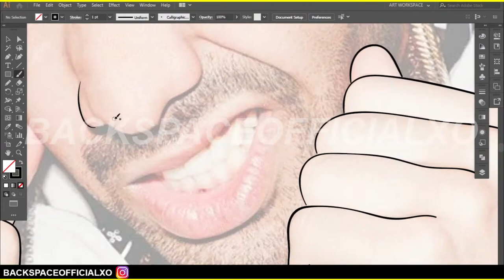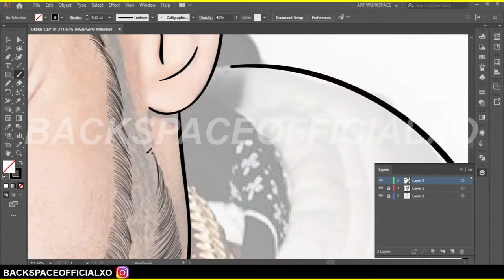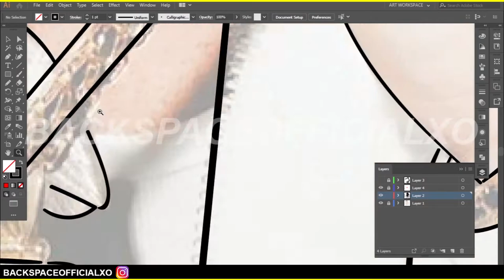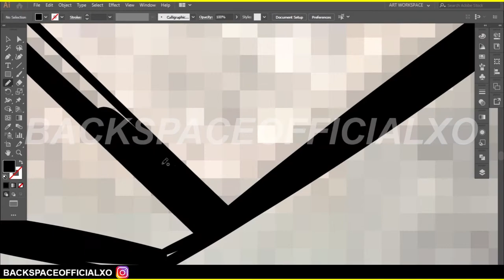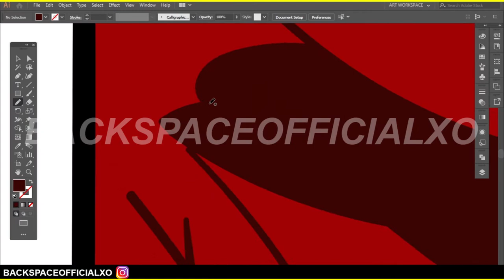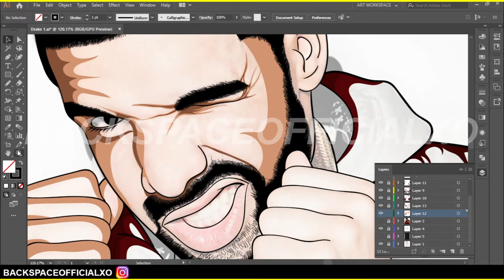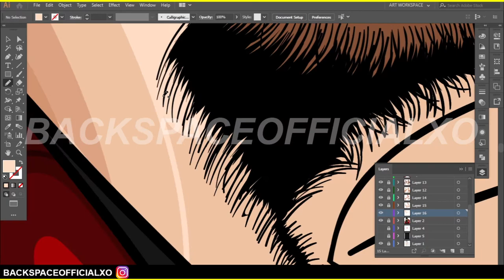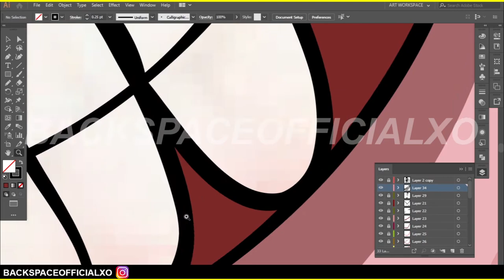Cartoon speed art for Drake (Adobe Illustrator)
For More Cartoon Timelapse Videos